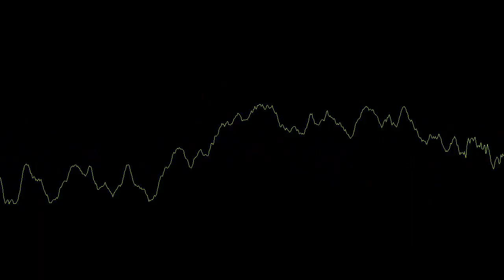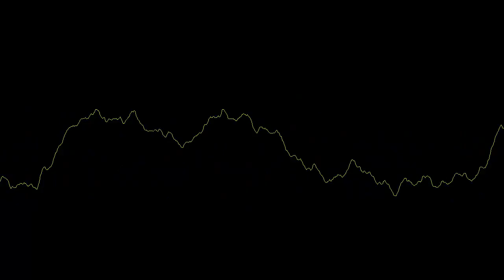Nocturne - Background music for youtube videos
* Feel free to use video or audio tracks with our channel, with a link to a page with a musical composition (license Creative Commons) **Download Link music track in MP3 format in the video.

By making such a request, you have come to our channel, which collect and constantly update collection of music you need.
Feel free to use video or audio tracks with our channel, with a link to a page with a musical composition (license Creative Commons)